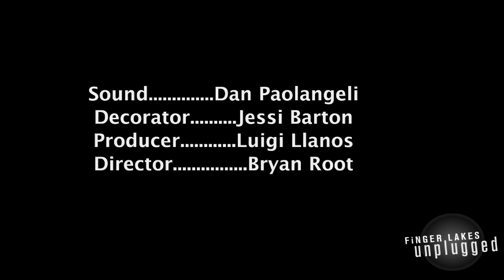GRL_2010_AmeliasMechanics.mov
A Finger Lakes Unplugged, Green Room Lounge movie of Amelia's Mechanics playing their new song, "Zeke On The Mountain," in the green room lounge at the Shakori Hills GrassRoots Festival, Chatham NC, October 10th, 2010.

Amelia's Mechanics: Molly Miller, Molly McGinn, and Kasey Horton

Green Room Lounge: Sound - Dan Paolangeli, Decorator - Jessi Barton, Producer - Luigi Llanos, Director - Bryan Root